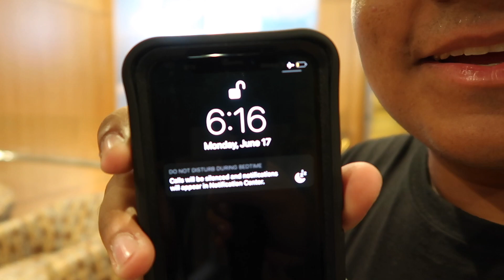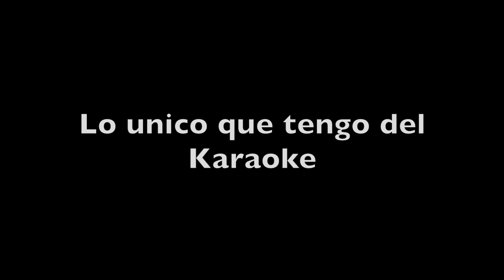Vlog Dia #2 Prom:PhotoBooth Night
Second day of my Cruise Vacation and its still just the beginning